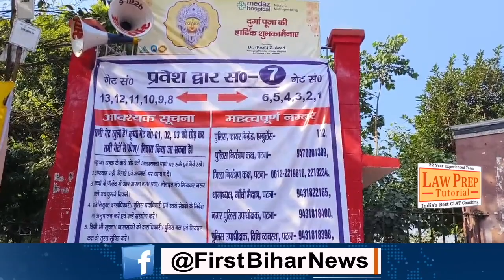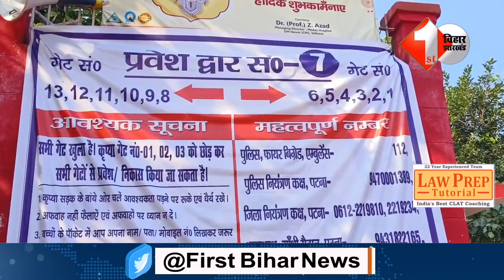Patna Gandhi Maidan में 70 फीट का Ravan खड़ा हुआ, देखिये क्या है तैयारी | Patna News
2.Lalu परिवार ने किया कन्या पूजन, Katyayani की Rabri ने की पूजा, दादा के साथ नजर आई पोती

3.Japan जाने से पहले Tejashwi ने बेटी Katyayani के साथ Share की तस्वीर, Rajshree ने लगाया टिका